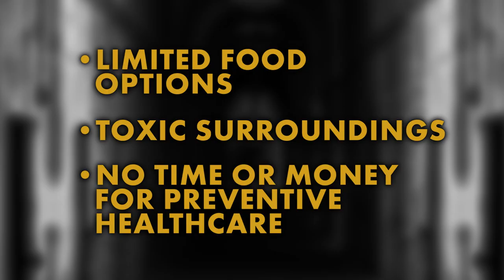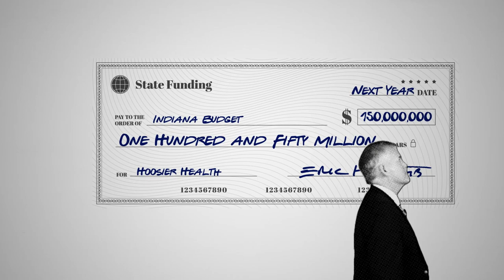Public Health | Indiana Lawmakers | February 9, 2024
With March Madness looming, a lot of Hoosiers are paying extra attention to rankings, but here's one that should make us more than a little alarmed: According to a study released last fall by Forbes Advisor, Indiana is No. 10 — from the bottom — when it comes to the accessibility, affordability, quality, and efficacy of healthcare. That’s bad news indeed for a state that already has one of the unhealthiest populations in the country. How did we get here — and, more importantly, what can we do to fix the problem?

This week on Indiana Lawmakers we discuss public health with Democratic Senator Shelli Yoder of Bloomington and a member of the Senate’s Health and Provider Services Committee; and by John Ruckelshaus of Indianapolis, a former legislator himself, currently serving as Vice President of Governmental Affairs for the Indiana State Medical Association.

The WFYI programs you love are possible thanks to your support.